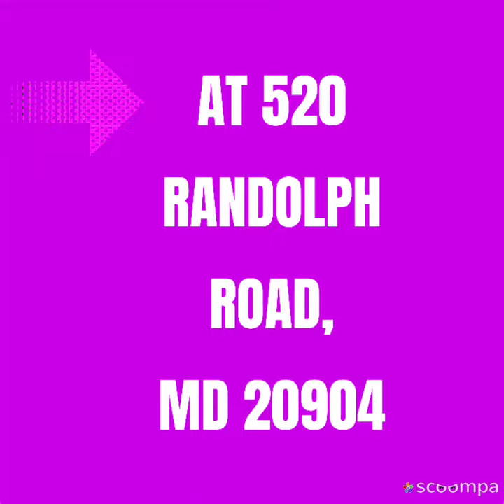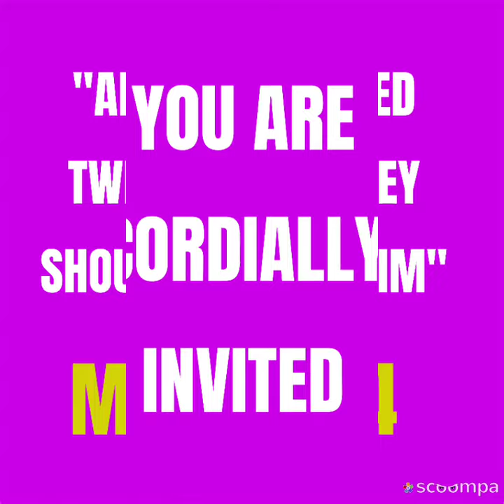VOICE OF DMV PRODUCTIONS (4)